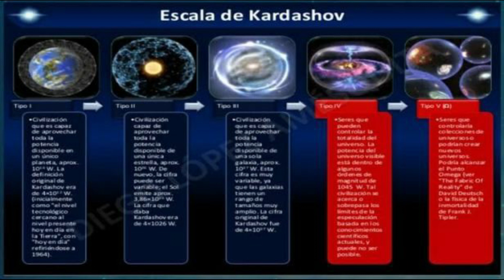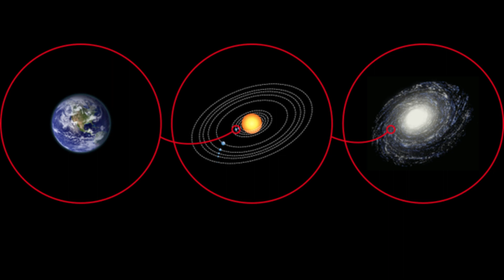Cientistas descobriram vestígios de uma Civilização de Tipo II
Olá, pessoal! Sejam todos bem-vindos a mais um vídeo empolgante do nosso canal! Hoje, vamos embarcar em uma jornada emocionante para desvendar os segredos e mistérios das civilizações extraterrestres!

Você já se perguntou sobre aqueles estranhos sinais de rádio vindos do espaço? Poderiam ser simples explosões de energia cósmica de uma estrela de nêutrons distante? Ou será que estamos diante de uma descoberta ainda mais extraordinária, como uma civilização altamente avançada a 90 anos-luz de distância da Terra? Quem seriam esses possíveis vizinhos cósmicos? Vamos explorar juntos essas fascinantes possibilidades!

Para compreender a capacidade tecnológica dessas civilizações, os cientistas utilizam a famosa escala de Kardashev. Essa escala classifica as civilizações de acordo com sua habilidade de aproveitar a energia de seu ambiente. Atualmente, nossa civilização se encontra no estágio Tipo zero, aproveitando apenas uma pequena fração da energia disponível em nosso planeta. No entanto, imagine só o que seria necessário para alcançarmos o estágio Tipo I, onde consumiríamos mais de quinhentas vezes a energia que utilizamos atualmente! Um futuro empolgante para se contemplar!

Agora, vamos além da imaginação e consideremos o tão mencionado estágio Tipo II! Nesse ponto, uma civilização avançada provavelmente utilizaria uma megaestrutura conhecida como esfera de Dyson para coletar toda a energia irradiada por sua estrela. Um conceito incrível, porém complexo, que somente civilizações altamente desenvolvidas poderiam construir e compreender.

Detectar essas megaestruturas não é uma tarefa fácil. Elas podem bloquear a luz visível de suas estrelas, tornando-se praticamente invisíveis para nossos telescópios. No entanto, ainda há esperança de detecção através da luz infravermelha, que revelaria seu calor distintivo.

Mas e aquele misterioso sinal de rádio que detectamos? Poderia ter sido criado por uma civilização alienígena e direcionado para a Terra? Se for esse o caso, estaríamos diante de uma civilização muito mais avançada do que a nossa!

Uma civilização de Tipo II teria a capacidade extraordinária de utilizar as matérias-primas de todo o seu sistema estelar e até mesmo de outros sistemas além do seu próprio. Eles seriam capazes de realizar proezas como terraformar planetas e dominar as viagens interestelares - um nível impressionante de avanço tecnológico!

Mas e se essas civilizações realmente existirem? Será que estão nos observando? Alguns cientistas acreditam que poderiam estar esperando pacientemente para que alcancemos um nível tecnológico semelhante ao deles, para que possamos nos encontrar em um emocionante encontro intergaláctico como parceiros iguais!

Enquanto buscamos respostas para essas questões intrigantes, uma coisa é certa: a exploração do espaço continua a nos maravilhar e a desafiar nossa compreensão do universo. Compartilhe suas teorias e ideias nos comentários abaixo, e juntos, continuemos essa emocionante jornada de descobertas!

Obrigado(a) por assistir e nos vemos no próximo vídeo! 🚀✨